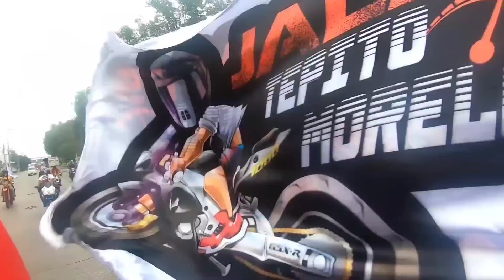Observación Diarias #41 | Robando al de DHL 💛 Team FedEx 💜 | Otravez? 😤🚔 | JALES en ECATEPEC🏍️🇲🇽🏍️🇨🇴